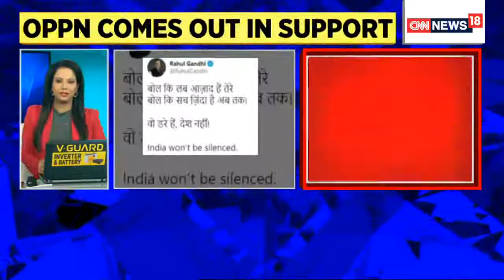Rahul Gandhi Slams Centre Over Disha Ravi's Arrest, Says 'India Won't Be Silenced' | CNN News18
Congress leader Rahul Gandhi has now come out in support of Disha Ravi and slammed the centre over her arrest. He tweeted saying 'India won't be silenced.'